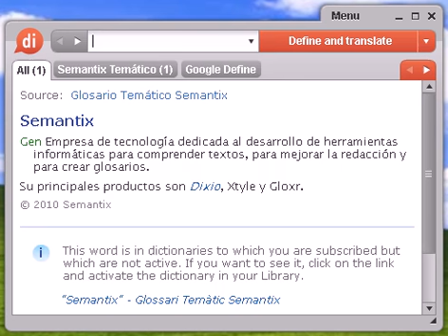Definición de acíbar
acíbar, diccionario, definición, significado, español, castellano, dixio